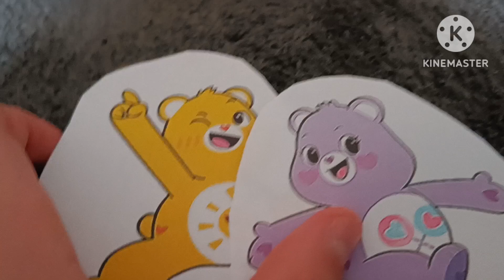Sneak peak of Care Bears: Unlock the Classic Version Ep.2